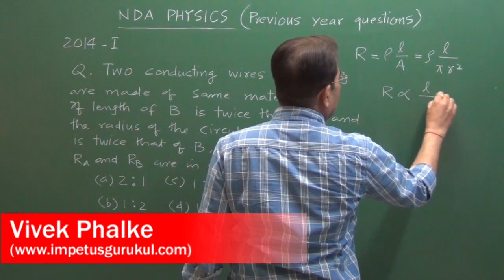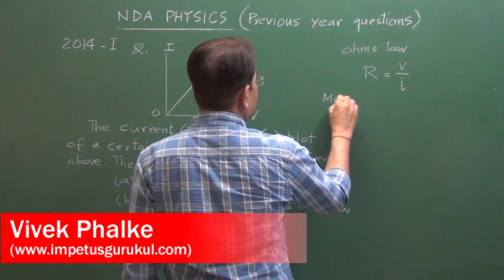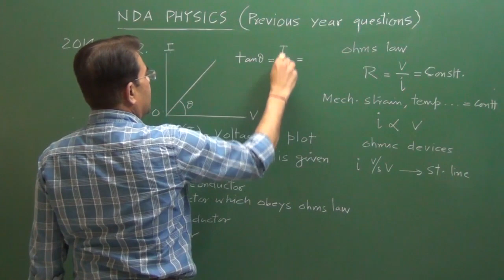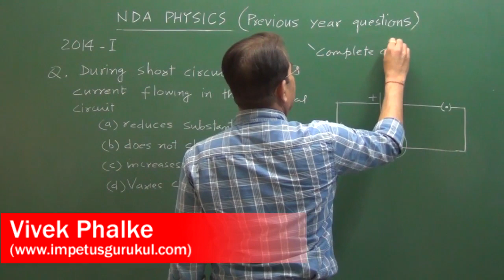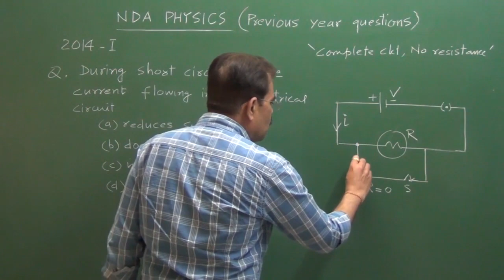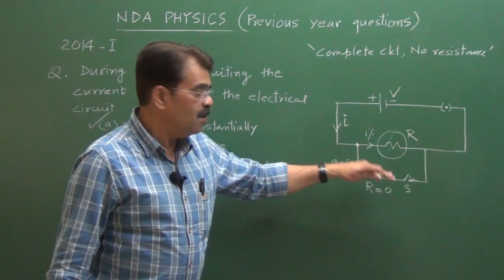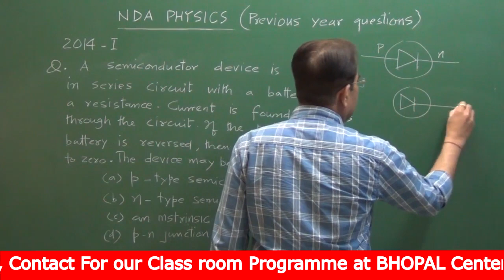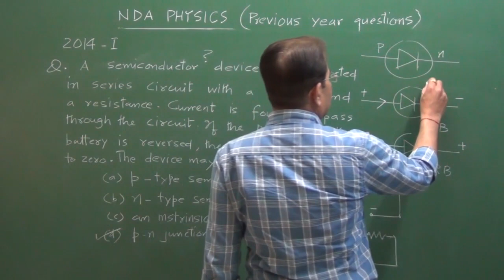NDA /NA PHYSICS Previous Year Question paper solutions -Electricity-6